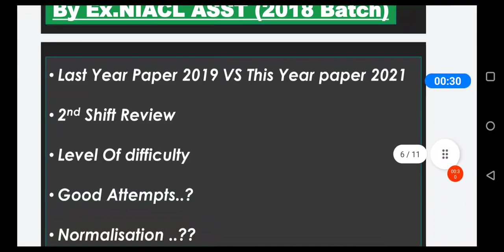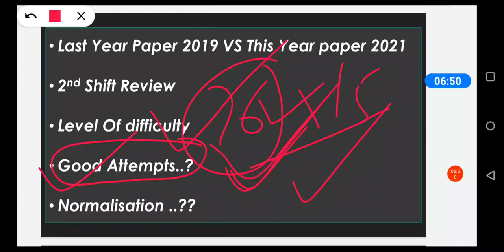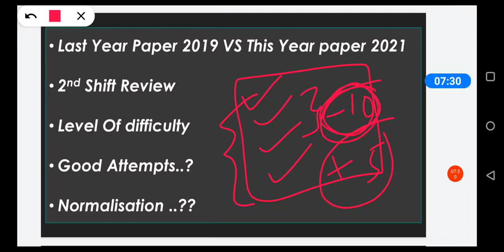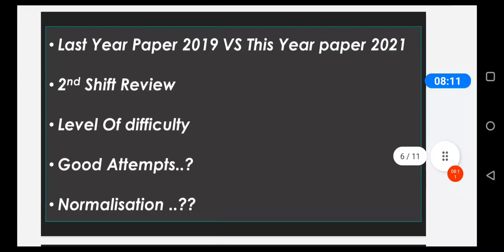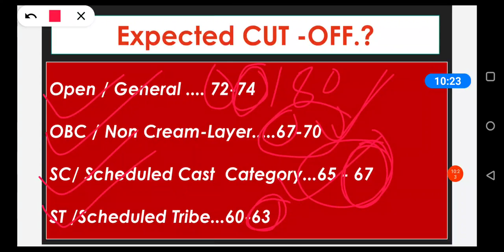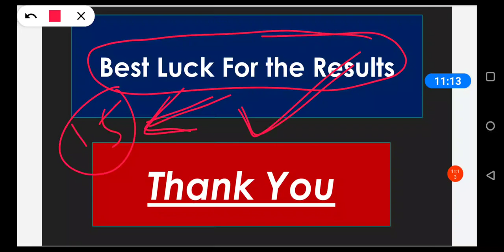NIACL AO Prelim 2021 || Expected CUT-OFF ||Main Exam कब होगा